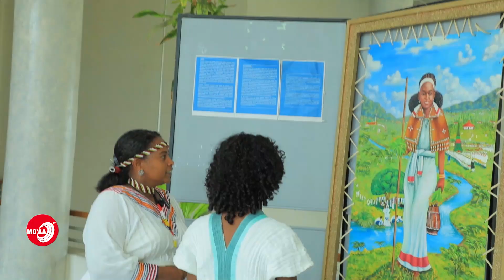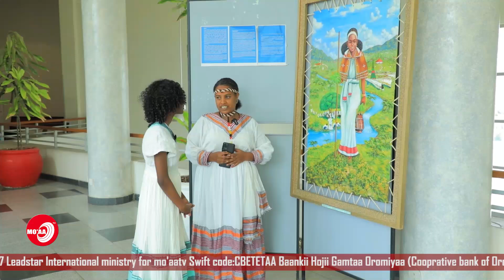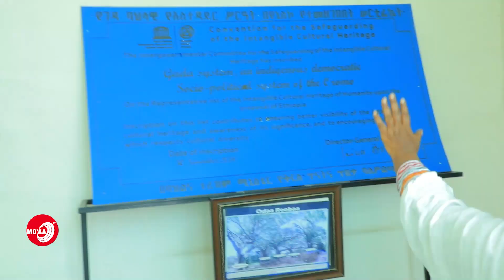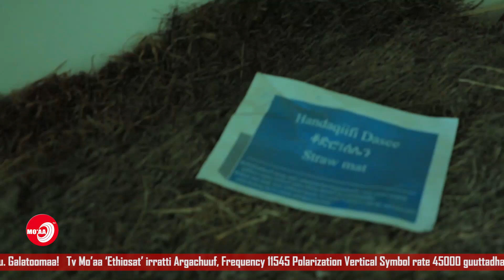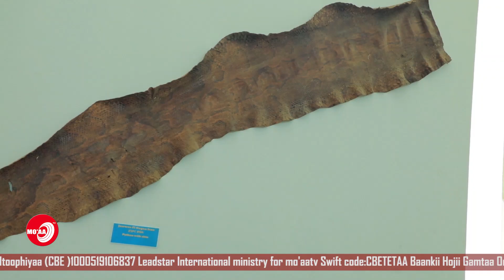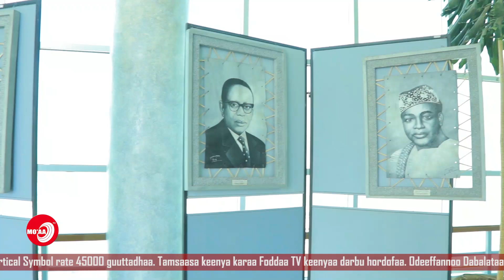Godambaa Giddu Gala Aadaa Oromoo - Keessoo Oromiyaa